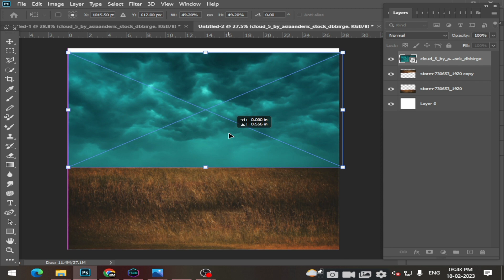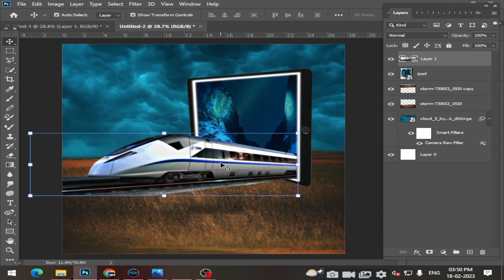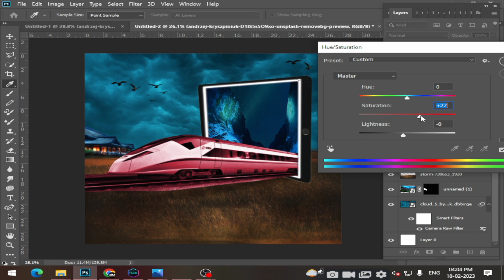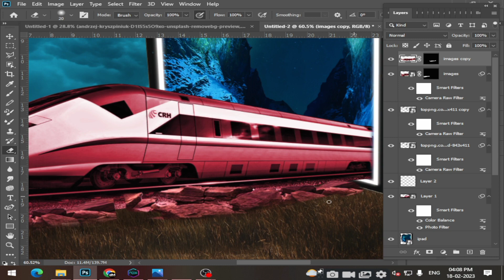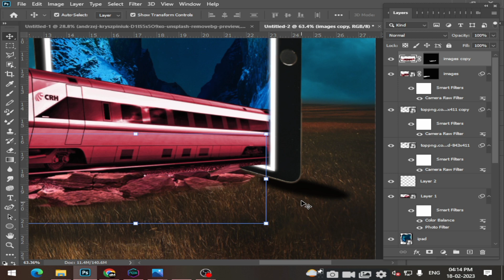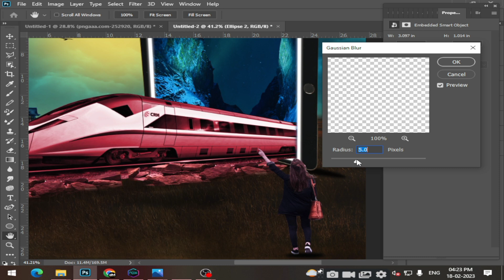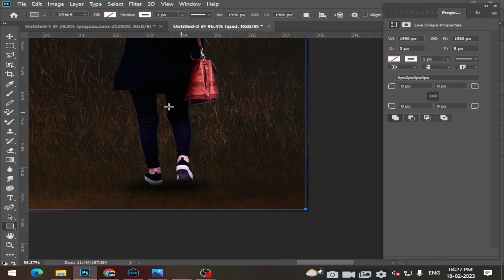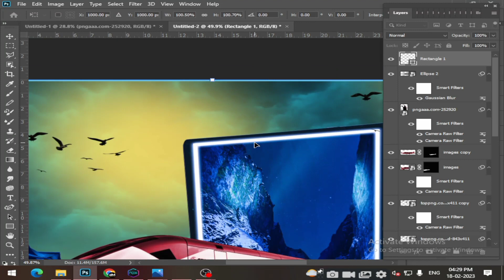Train Fantasy Photoshop Tutorial || How To Create Photo Manipulation in Photoshop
In this video tutorial learn how to use color tone filter and how to use layer masking and also know more about Train Fantasy adjustment and quick selection adjustment in photoshop.

Photoshop Poster Design Strawberry Flavor, photoshop poster design tutorial cs6
Poster Design,
graphic design,
poster,
poster design in photoshop,
poster design ideas, poster design tips and techniques,
design a poster highlighting energy conservation tips, advertising poster design in photoshop,